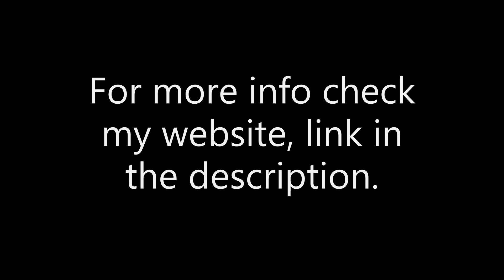5/19/2023 Troy Fire Department Responds to a call Structure Fire *Early Arrival* *Working Fire*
Troy Fire Department Station 2, 5, 6 "Highway Warriors"(L6), 4(R4)